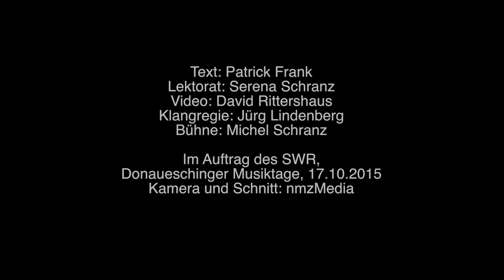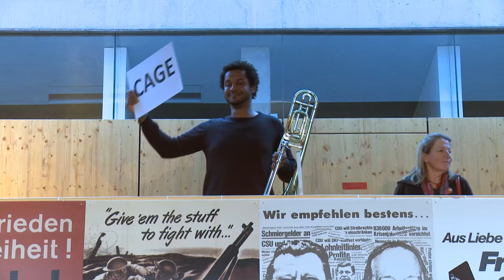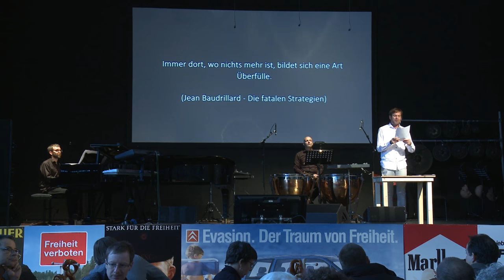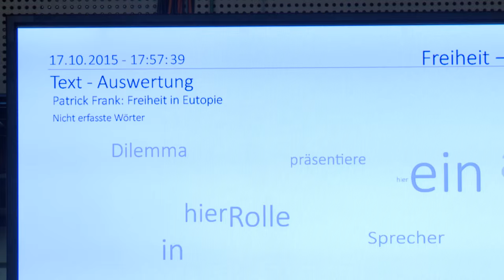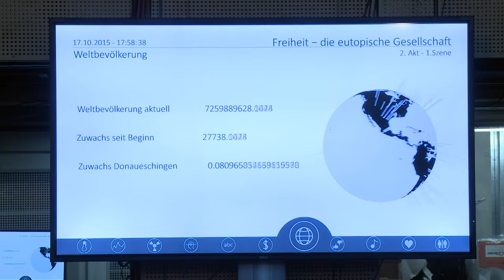Patrick Frank: Freiheit in Eutopie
2. Akt, 1. Szene aus 'Freiheit - die eutopische Gesellschaft I'
im Auftrag des SWR, Donaueschinger Musiktage

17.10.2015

Ensemble Contrechamps
Susanne Abelein: Sprecherin
Malte Scholz: Sprecher
Roberto Guerra: Sprecher

Lektorat: Serena Schranz
Bühne: Michel Schranz
Video: David Rittershaus